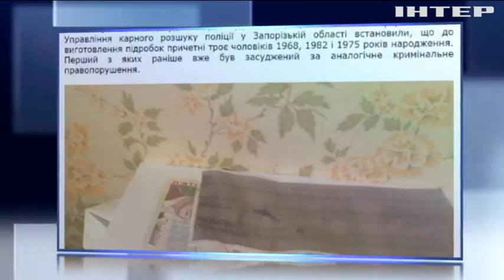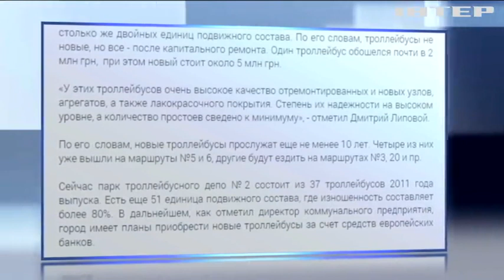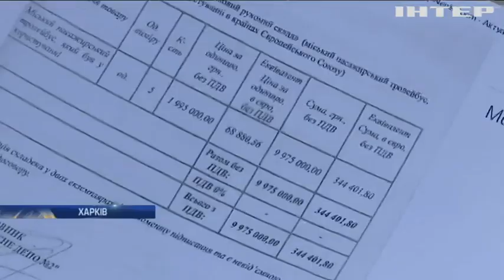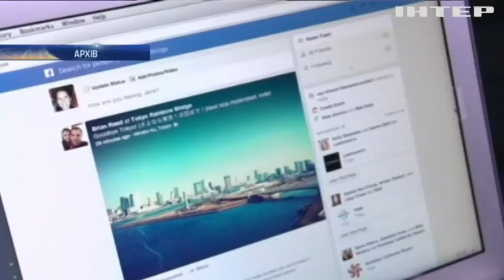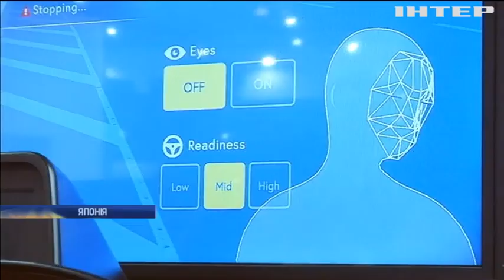Новости 12:00, выпуск за 3 октября 2017 года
Головні події на цю годину: У школі Зайцевого бойовики облаштували вогневу позицію; Пенсійна реформа може бути ухвалена вже сьогодні; Стрілянина у Лас-Вегасі: поліція не змогла завадити злочину; У Парижі на знак жалоби загасили Ейфелеву вежу (відео); У Львові згоріло відділення "Сбербанку Росії"; Вибухи у Калинівці припинилися остаточно - ДНС; Житель Києва зберігав вдома арсенал зброї (відео); У Запоріжжі правоохоронці перекрили канал торгівлі зброєю; У Запоріжжі фальшивомонетники намагалися знищити сліди злочину; На Київщині ремонт шляхопроводу руйнує селянам будинки; Харківська мерія закупила старі тролейбуси за завищеними цінами; Профспілки Каталонії закликають до національного страйку; Facebook шукає більше тисячі нових співробітників; У Берліні через бомбу евакуювали 10 тисяч людей (відео); Американці отримають Нобелівську премію за дослідження "біологічного годинника"; В Японії винахідники похизувалися технологічними досягненнями; У Великобританії представили нову технологію керування технікою (відео); В Ужгороді контрабандисти освоїли новітні технології; "Ігри Нескорених": українська збірна виборола 14 медалей.